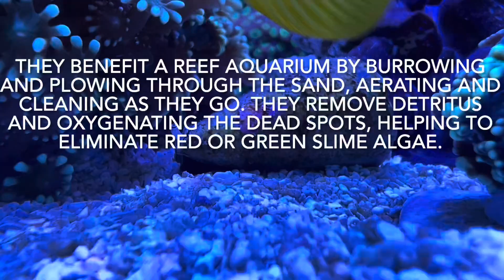Conch snails in reef aquarium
Having problems keeping your sand looking clean? Go get a couple tiger conch snails to help you out. I always had dirty looking sand, after getting them with some tiger cucumbers my sand has never look this clean. I also vacuum whenever I do a water change.